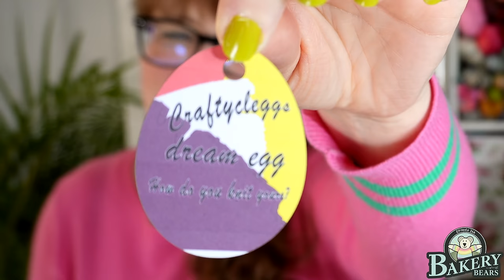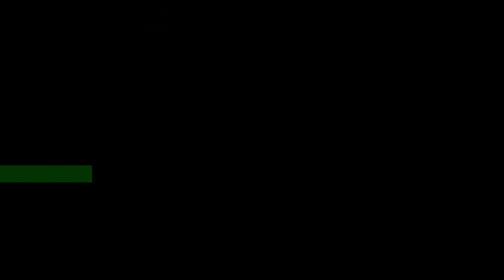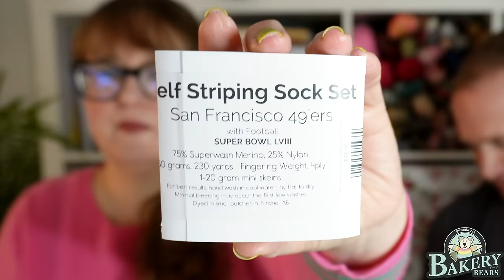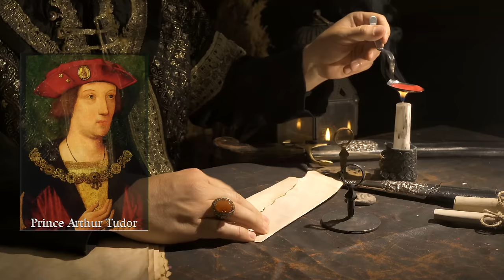The Bakery Bears - Episode 246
00:00 Welcome to The Bakery Bears Video Show featuring ‘England: A Castle Nation’!

Join us in this episode for:
01:16 “Welcome”
- The Grammar Game!

06:59 “Whats on YOUR needles”
Kay was knitting :
- Find out how Kay chooses the right yarn for her projects

47:50 “The Rise of the Tudors” Episode 2 “England: A Castle Nation”

1:13:47 “Whats OFF your Needles”

1:21:52 “The Rise of the Tudors” Episode 2 “England: A Castle Nation”

1:48:39 “Endy Bits!”